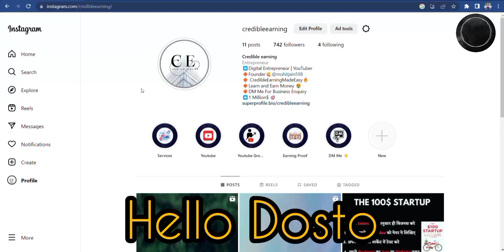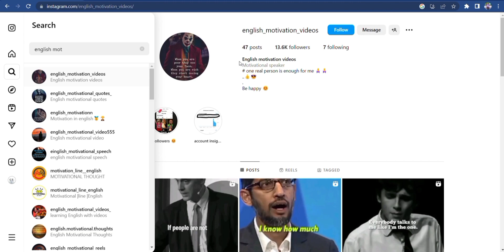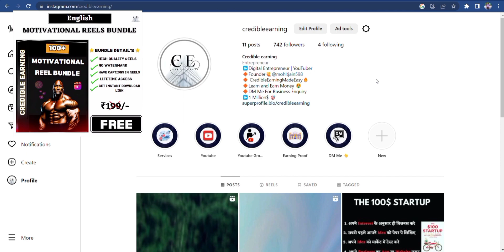Get Free Motivational Reels Bundle | How To Gain 100k Followers On Instagram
Unlock Your Potential: The Ultimate Motivational Reels Bundle Course" is designed to empower and inspire you to take charge of your life, achieve your goals, and live your best life. In this course, you will gain access to a collection of 100 carefully curated motivational reels, each tailored to uplift and motivate you in different areas of your life. Let's explore why taking this course can be a game-changer for anyone seeking a transformational journey

🎖️Daily Motivation:- पैसा वही भाषा बोलता है जो पूरी दुनिया समझती है।

Also, Refer and Earn up to 5000 vouchers per account opening. So open your Demat account Now

✅ Earn Up to Rs. 1 Lakh per month by Selling Financial Products

💫 It is a ZERO investment App to Earn Money From Home.

🎙My Mic
🔦Ring Light
📱My Mobile

About My channel ⬇
 financial freedom.

Keep Supporting 💌

Credible earning
free reels bundle
Motivational Reels for Personal Growth and Success
Unlock Your Potential with Inspirational Reels
Empowerment Course for Achieving Your Goals
Ignite Your Motivation: Transformative Reels Bundle
Overcoming Obstacles: Motivational Videos for Success
Daily Dose of Motivation: 100 Inspiring Reels
Building a Positive Mindset: Motivation Reels Course
Harnessing the Power of Motivational Content
Achieve Greatness: Motivation Reels Collection
Motivational Reels for Self-Improvement Journey
Elevate Your Life: Inspirational Reels Bundle
Personal Development through Motivational Reels
Online business opportunities for financial freedom
Earning money through e-commerce platforms
Effective online earning apps for additional income
Proven methods to make money online
Passive income ideas for financial stability
Online income streams to boost your earnings
Earning money through online surveys
Monetizing your blog for income generation
Freelancing opportunities for extra income
Generating income through content creation
Creating and selling digital products online